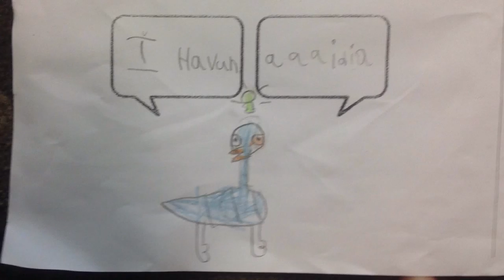mr slow ride's a scooter